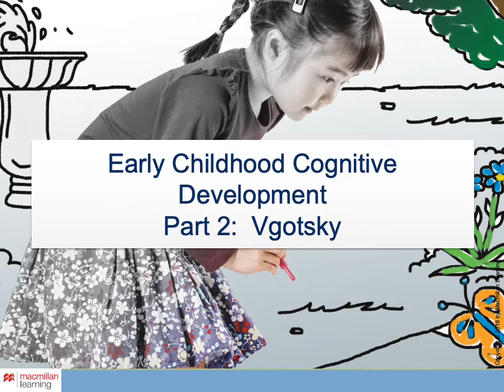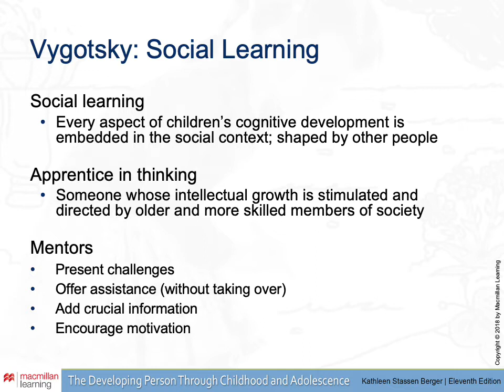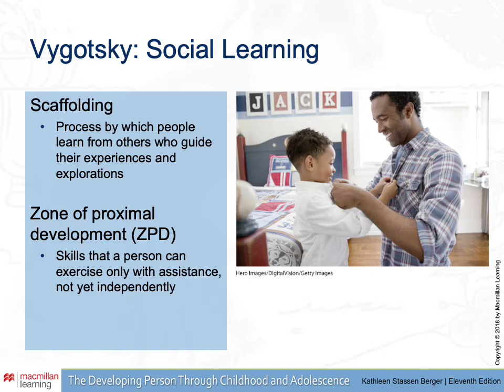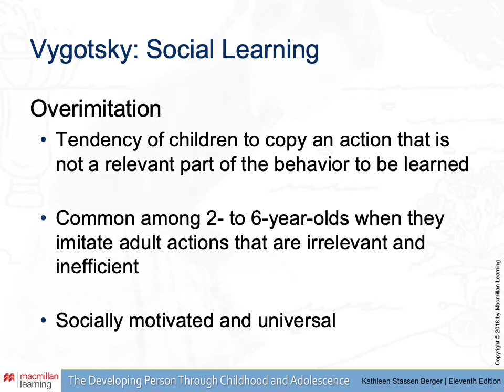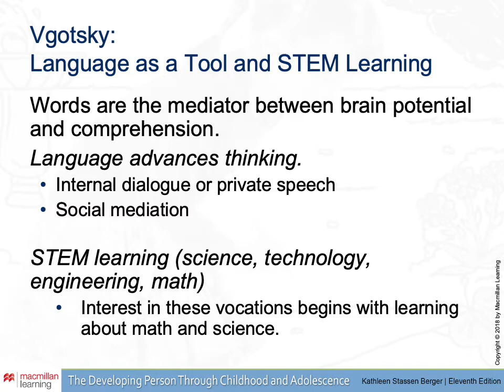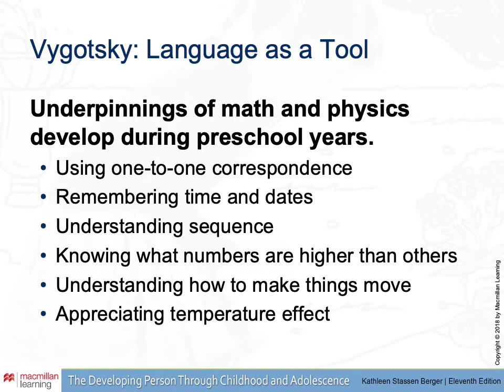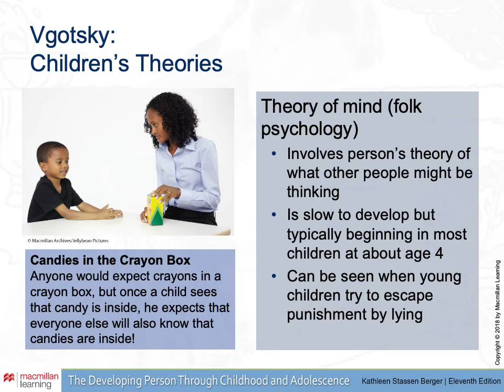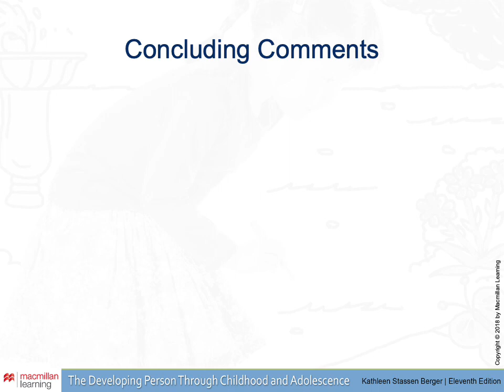mod 8 ch 9 lecture part 2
Professor Hepburn presents the second lecture in Module 9.